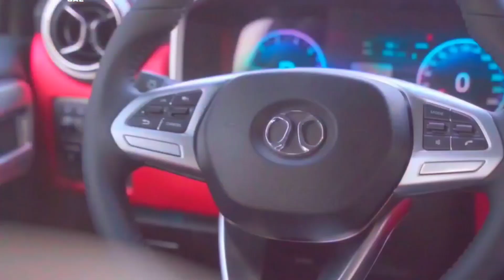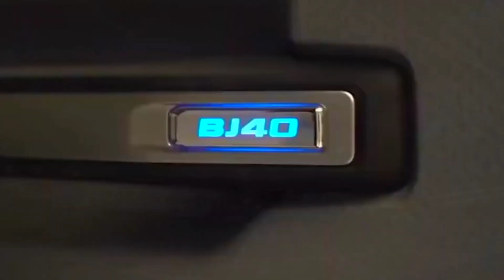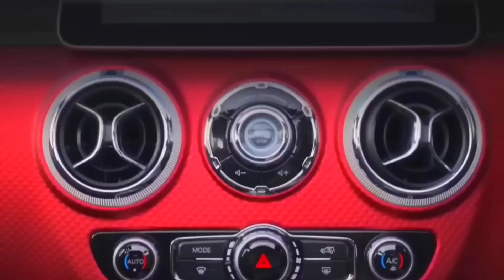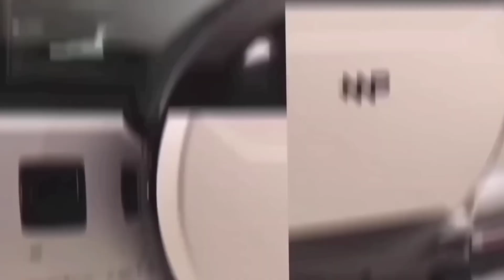MAHINDRA धमाका कल होगी लॉन्च NEW BOLERO 2023💥!! केवल ₹3.72 लाख से सस्ती 7-Seater SUV 40Kmpl माईलेज👌👌